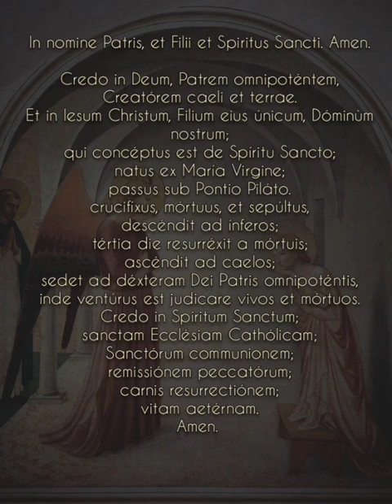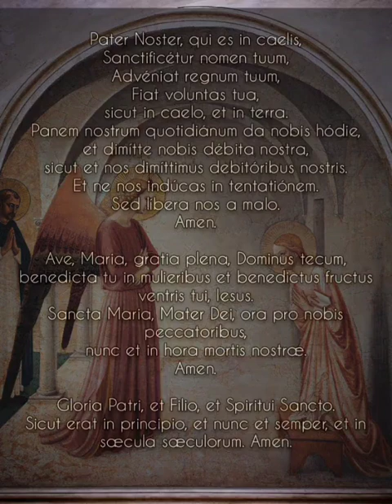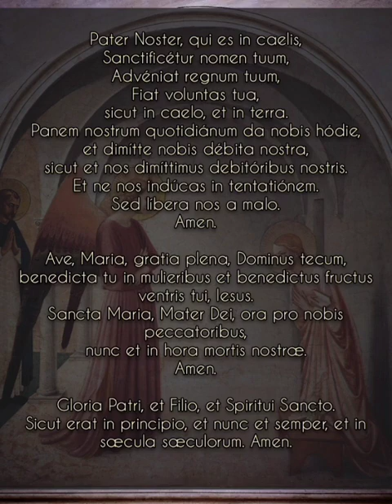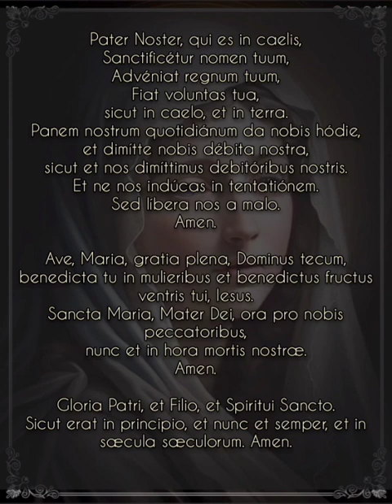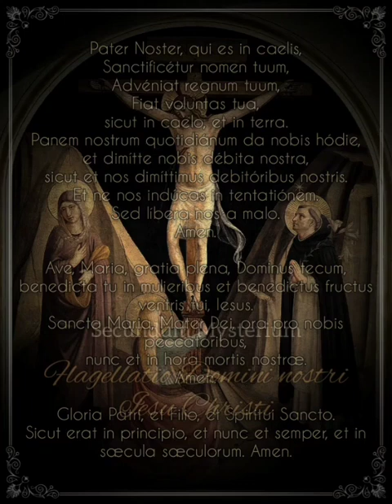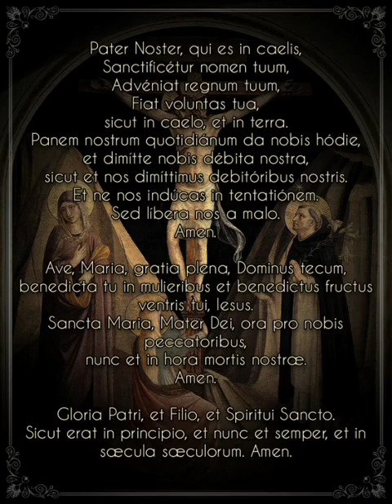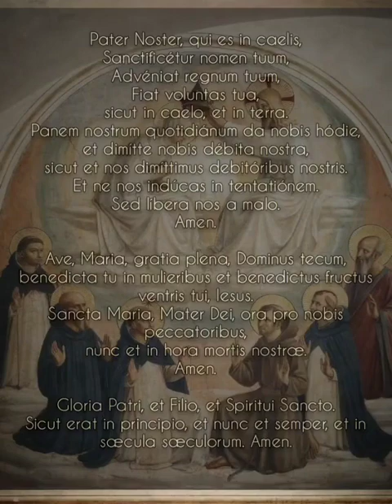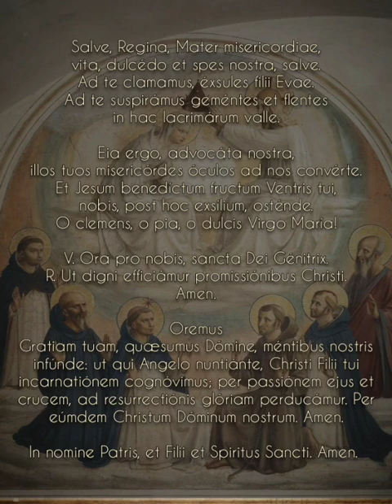Santo Rosário Latim